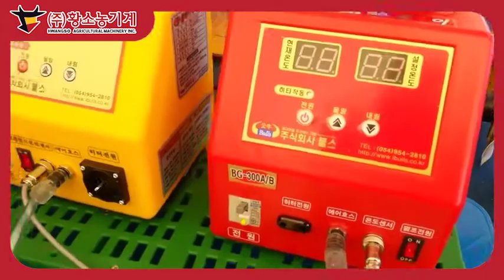[황소농기계]볍씨발아기/BG-300A, BG-600A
음성안내 / 1회 마른볍씨 800kg / 히터부와 볍씨망 받침대 / 3중 안전장치 / 계기판으로 작업효율 UP / 손쉽고 간단한 사용 가능! / 모델명 : BG-300A,600A